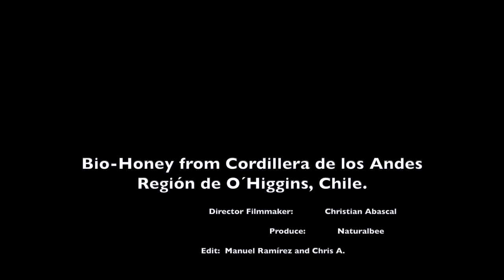Delicius Honey from Andes Mountains CHILE "FANOR" Short Documentary NaturalBee 1 (English versión)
Short documentary video with aerial shots with drone in the south of the world made by AD audiovisual and design, Chile
Documentary video about the bio honey from the Andes mountain range, produced by Chilean beekeepers' bees in native forests.